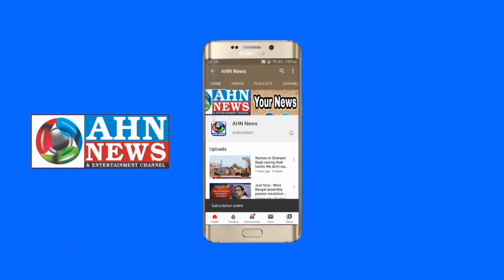Breaking : BJP MP Giriraj Singh Was Allegedly Caught Distributing Money Before Polling in Delhi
BJP MP Giriraj Singh was allegedly caught distributing money before Polling in Delhi.

AAP's Sanjay Singh Accuses Union Minister Giriraj Singh of Distributing Money Ahead of Delhi Polls.